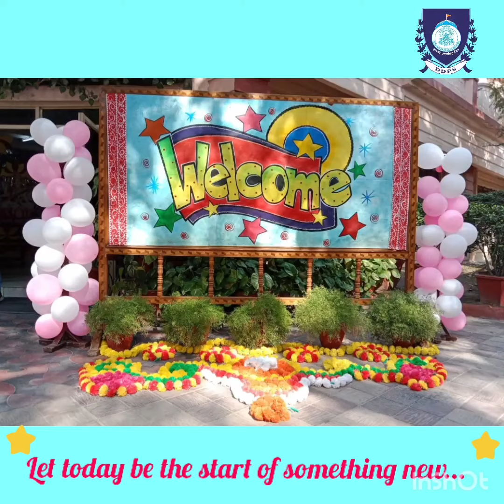New Session Commencement 2022-23 (Video 2)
Dehradun Public School, popularly known as DDPS, is a co-educational, private school in Ghaziabad and Muzaffarnagar in Uttar Pradesh, India. We take pride in the excellent academic as well as the outstanding co-curricular performance of our students and love sharing the regular happenings in the school on this channel.